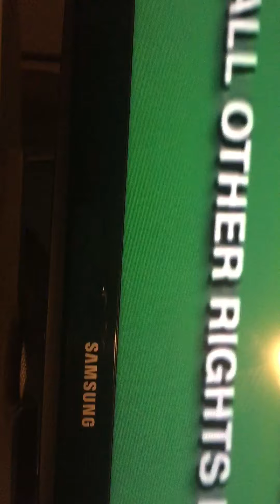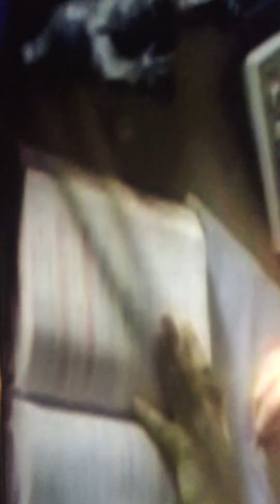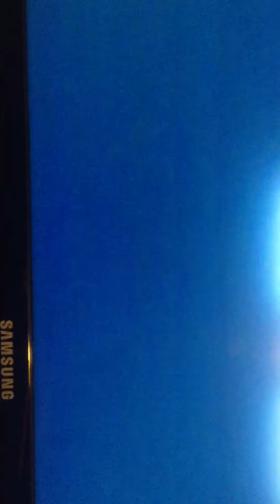Opening to George of the Jungle 1997 VHS